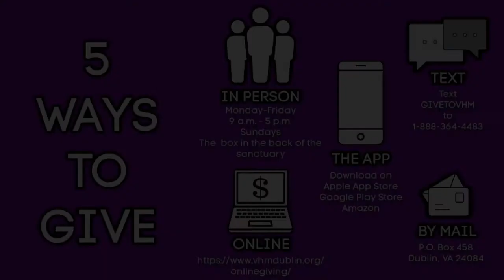September 5, 2021 - Healer